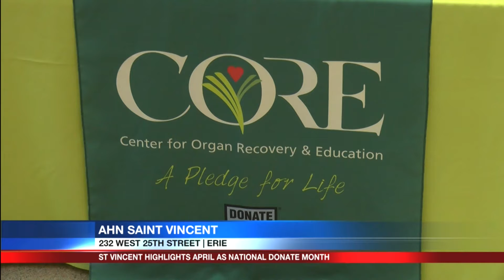Saint Vincent highlights April as National Donate Life Month